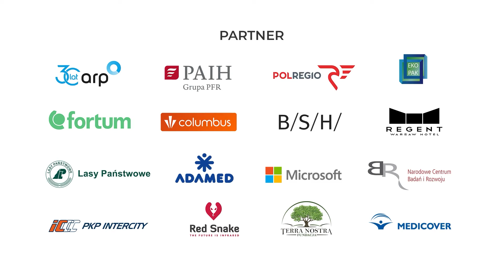Polska Moc Biznesu: Artur Warzocha, Prezes Zarządu, TAURON Nowe Technologie S.A.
... dane dotyczące elektromobilności dezaktualizują się wyjątkowo szybko, w ciągu 2-3 miesięcy, bowiem jesteśmy świadkami rewolucji w tym zakresie.

My jako grupa kapitałowa z większościowym udziałem skarbu państwa jesteśmy zobligowani, aby pewne założenia ustawowe wypełnić treścią. W naszym przypadku jest to rozbudowa infrastruktury ładowania pojazdów elektrycznych. Wydaje się, że taki punkt ładowania to lekka architektura, łatwa do instalacji, że wystarczy znaleźć na to odpowiednie miejsce i podłączyć prąd. Niestety jest to proces, który trwa od kilku do kilkunastu miesięcy. Tereny słabo zurbanizowane, wiejskie, zielone, są pewnym wyzwaniem, ale mamy nadzieję, że rozwój sieci dróg pociągnie za sobą również rozwój infrastruktury.
Wbrew pozorom większym wyzwaniem są gęste osiedla w miastach, gdzie tych samochodów elektrycznych jest mniej, bowiem trudniej niż w domach prywatnych jest zapewnić sobie własne gniazdo do samochodu we własnym garażu.  Również uzgodnienia, jakich musimy dokonywać z inspekcjami, kontrolami i służbami, np. dotyczące tego, czy w nowo wybudowanych osiedlach można w garażu podziemnym umieści na ścianie wallboxa. Istnieją zatem w tym obszarze kwestie do przemyślenia i przedyskutowania, jakich regulacji możemy dokonać, aby ułatwić ten proces - skomentował Artur Warzocha, Prezes Zarządu, TAURON Nowe Technologie S.A. podczas Kongresu ESG Polska Moc Biznesu w ramach debaty Domy, samochody i miasta. Zielona energia i elektromobilność w Polsce"

Polska Moc Biznesu to kongres, który porusza tematy społeczne, gospodarcze, ekologiczne, zarządzania biznesem oraz zdrowia publicznego. Umożliwia wymianę wspólnych idei w biznesie i poszukiwania synergii działań, które pomogą w budowaniu silnego społeczeństwa.

Misją Polskiej Mocy Biznesu jest stworzenie bilansu i wypracowanie korzyści wynikających ze współpracy na linii biznes – społeczeństwo. Poza biznesem na kongresie spotkają się przedstawiciele instytucji naukowych, samorządowych, pozarządowych oraz administracji centralnej.